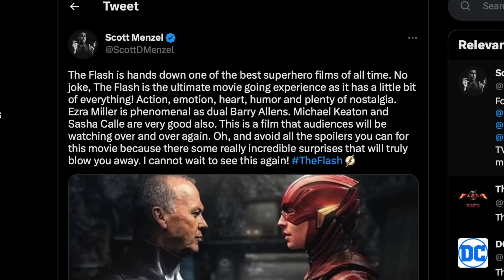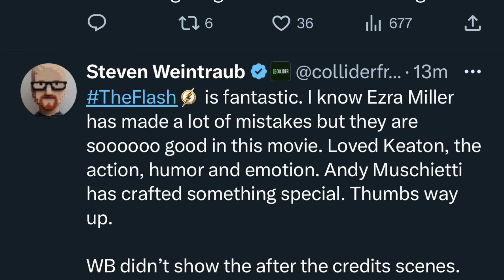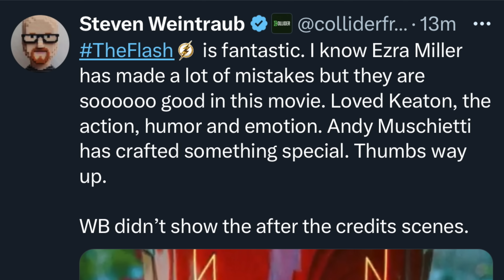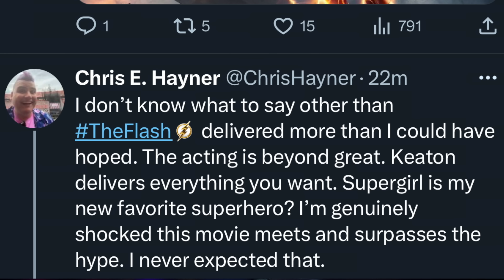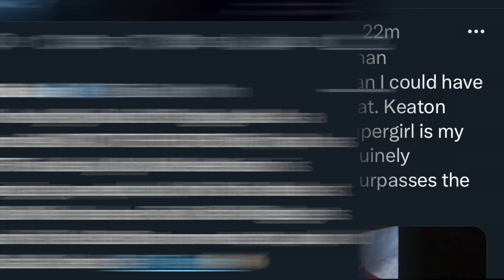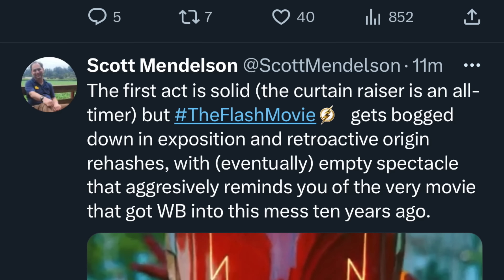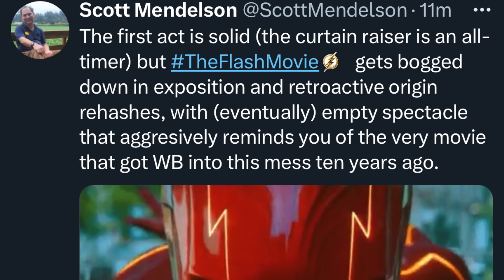The Flash Movie First Reactions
The Flash Movie First Reactions & Reviews. Cinemacon 2023 WB screening the first public showing for the upcoming DC movie The Flash 2023. Here I breakdown the positive and negative reviews for Ezra Miller's The Flash.

SOCIAL MEDIA